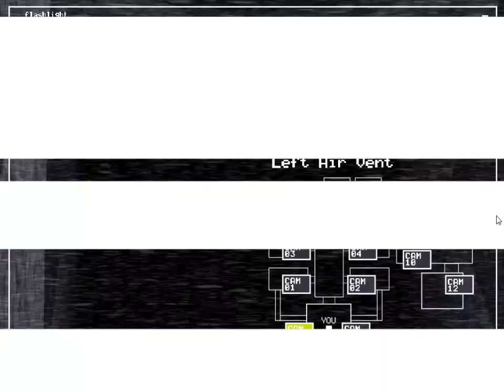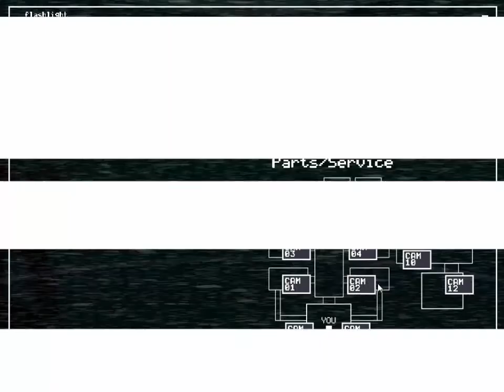Let's Play Five Nights at Freddy's 2 - Night 2: Balloon Boy is an Asshole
In which I absolutely panic at the terror that is... A small, blue-eyed boy holding balloons. And also in which I continue to say "Heeeeey!" to the robots too much.